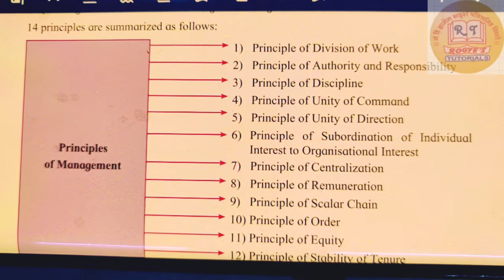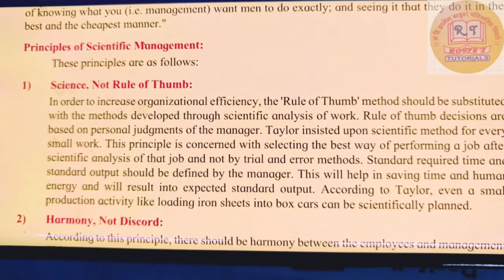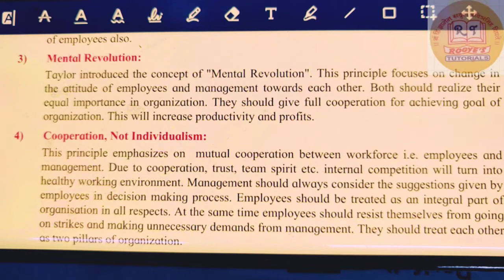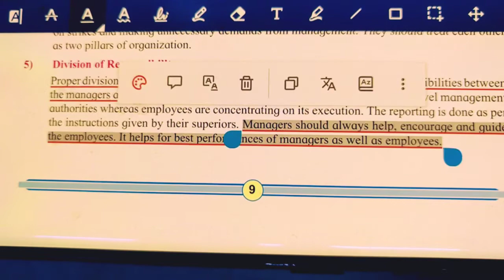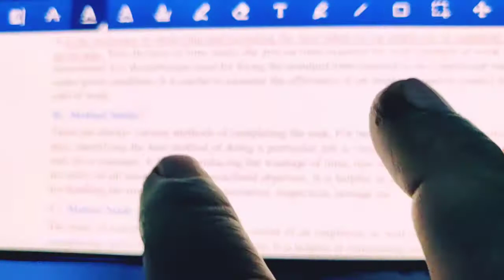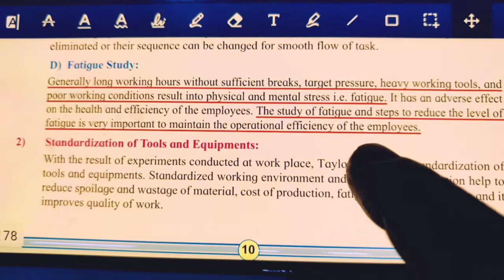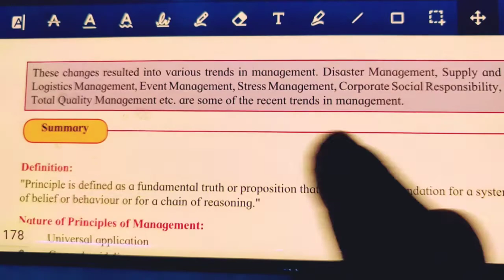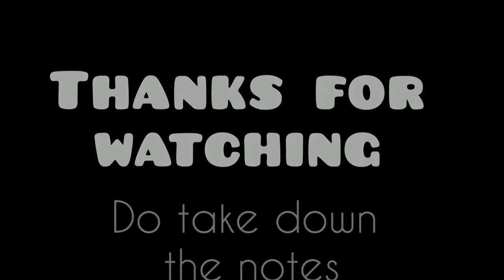Chpt 1: Principles of management/ Scientific mgmt theory/ 12th/ Organisation of Commerce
Hello 12th Commerce students, we are providing explanation of Scientific mgmt theory from chapter 1: Principles of management from our O.C. textbook.

Do watch it full and byheart the said topics as a online oral test will be held tomorrow (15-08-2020) on Zoom.

Also we have started our English Grammar lectures which you can find n the below link: